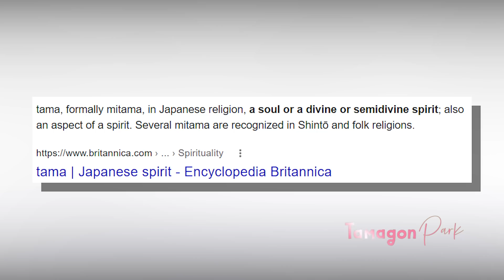OP 1044 - MUNCULNYA SOSOK PEMILIK TENGKORAK BESAR DI ONIGASHIMA! ITU ADALAH KUBURAN SESEORANG -Teori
Nah pernahkah kalian berpikir,  tempat apa sebenarnya Onigashima ini.  Mengapa pulau ini terpisah dari negeri wanokuni. Ada juga tengkorak yang sangat besar dan juga pedang yang tertancap di lobby area pulau tersebut . Ada banyak sekali hal yang janggal yang bisa menjadi tanda tanya besar dari maskas kaido ini.
Here we go . . . TARIK JANGKAR DAN MARI KITA BERLAYAR !!!

Video Menarik Lainnya :
PLAYLIST TAMAGON!!!
Best Fanart from AMANOMOON, Goldenhans, Fanalishiro, bbdbg03_drawing and Melonciutus at Deviantart
Ada juga Fanart keren dari INDONESIA
ACCOUNT IG MEREKA ► monkeyd_rock, redi_red.cal, akbrchrl, wibowo_994
► POWER EQUIPMENT :
- Hardisk 1TB
- Canon EOS M100
► SOFTWARE EDITING :
Langsung klik!!